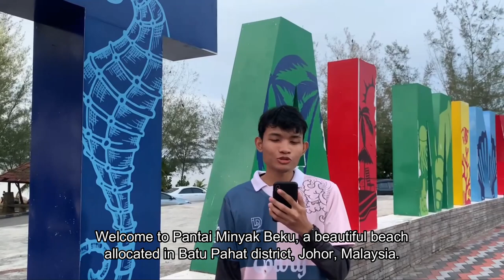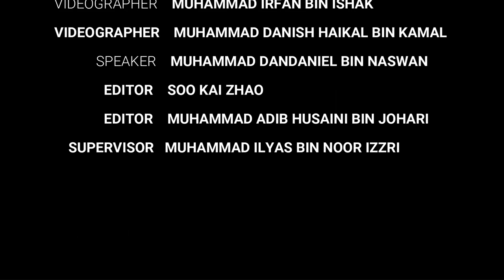EDE Documentary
A documentary made by students from University Tun Hussein Onn Malaysia (UTHM) of Pantai Minyak Beku, Johor.